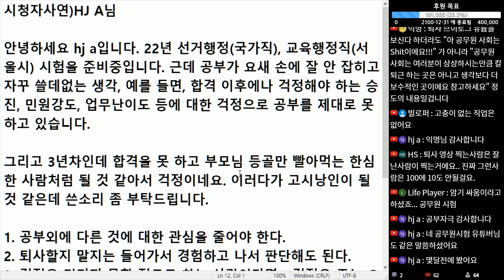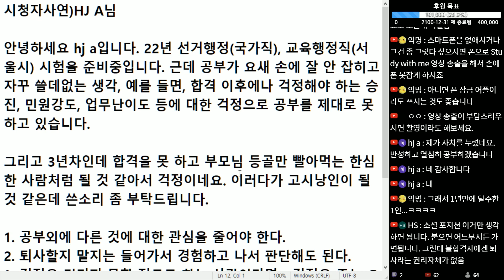(※시청자사연) 공무원 공부 3년차, 공무원 퇴사 브이로그를 보고 나서... 공직생활에 대한 걱정으로 공시공부가 잘 안되요.